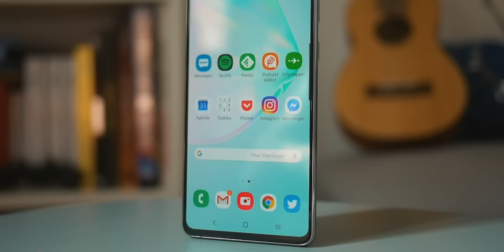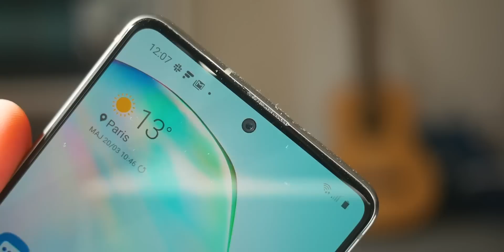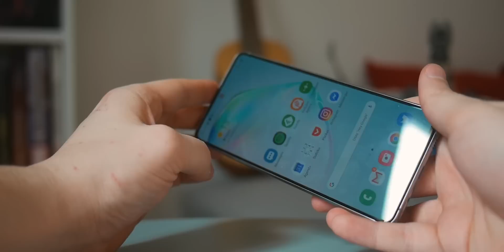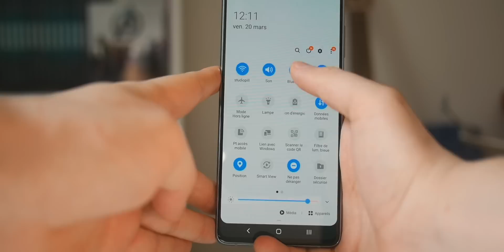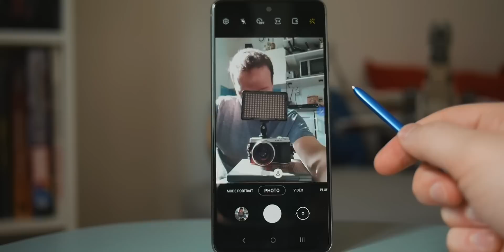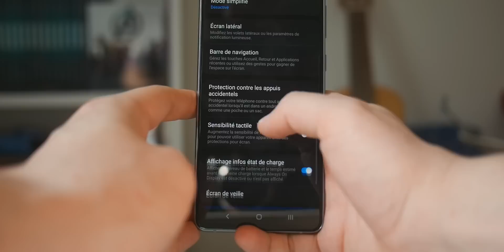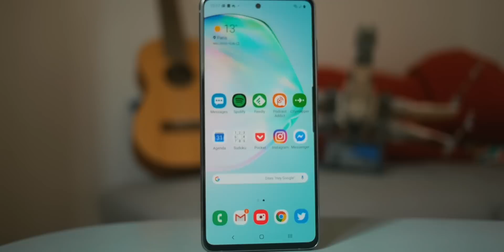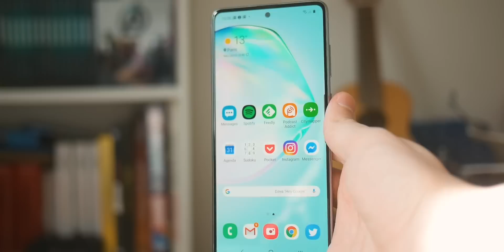TEST Samsung Galaxy Note 10 Lite : TROP CHER pour la proposition…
Le Samsung Galaxy Note 10 Lite a été annoncé quelques semaines avant les Galaxy S20 au coté du Galaxy S10 Lite. C’est l’une des rares déclinaisons de la gamme Note sous forme « Lite » et nous vous proposons aujourd’hui le test de ce smartphone plein de contradictions à un tarif relativement élevé. Faut-il l’acheter ? C’est à cette questions que nous allons répondre dans cette vidéo !

Monté par Brandon Lopes 😁